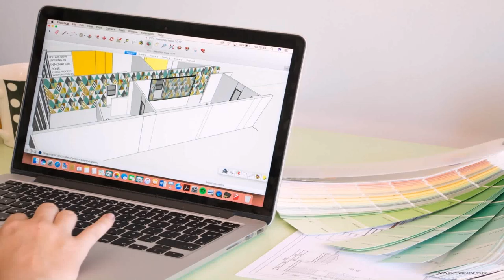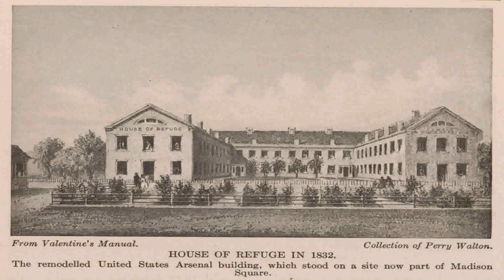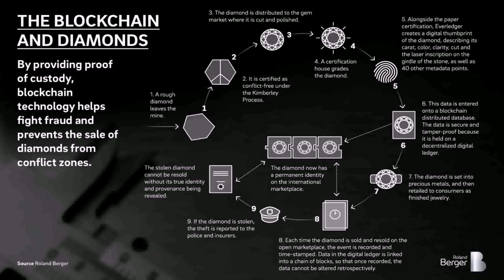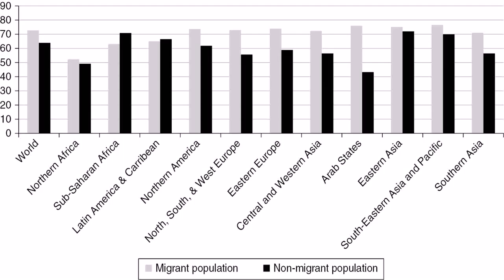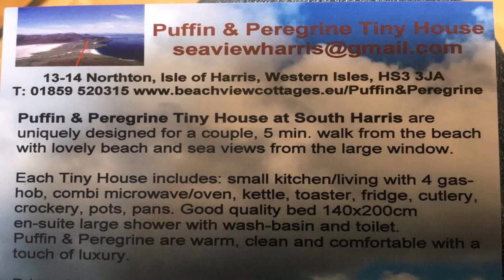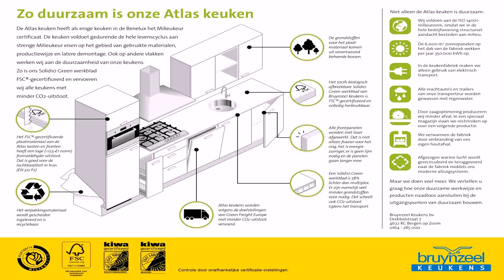Tiny House Europe Bv